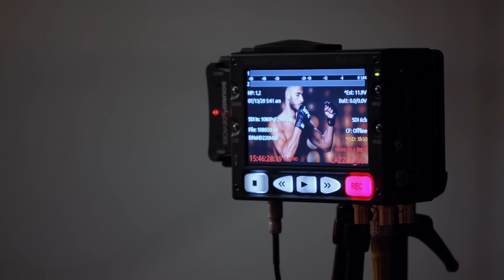How a Friend of Dana White's Son Convinced Him to Sign Mounir Lazzez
From UFC Connected, learn how a chance run-in at a birthday party for UFC President Dana White's son changed the life of Mounir Lazzez.